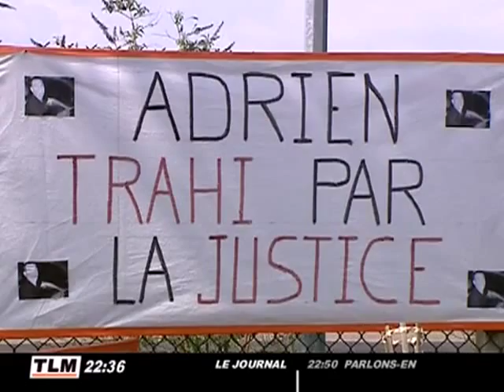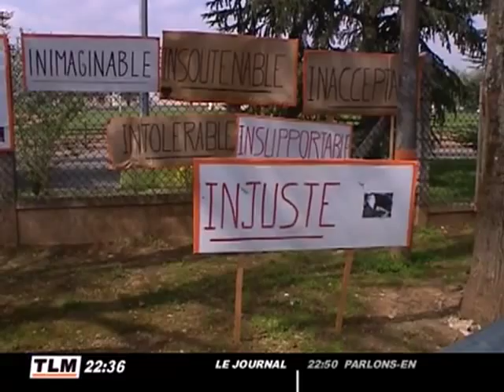Colère des parents d'un jeune mort à Décines (Rhône)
Il y a un an, un homme de 20 ans, Adrien Vuillemin, a été tué par balle. Alors qu'il se trouvait avec des amis sur un parking de avenue Jean-Macé à Décines. Meurtrier présumé a été écroué, mais il vient d'être libéré sous contrôle judiciaire. Une libération qui provoque la colère des parents de la victime. (DROITS RESERVES . Pour toute exploitation sur TV, web, mobile, aller